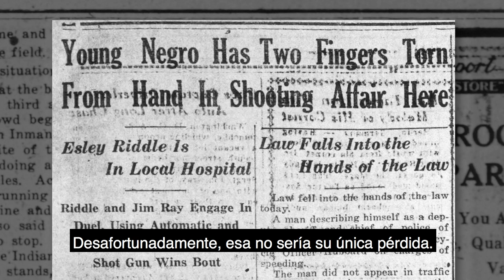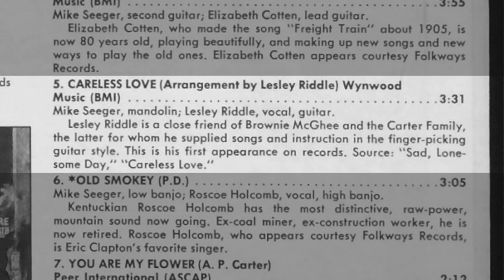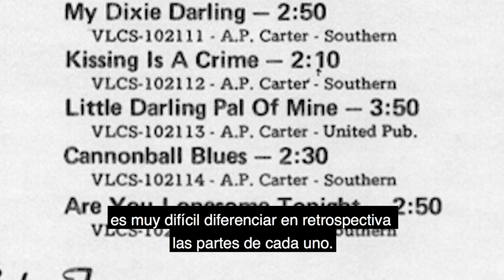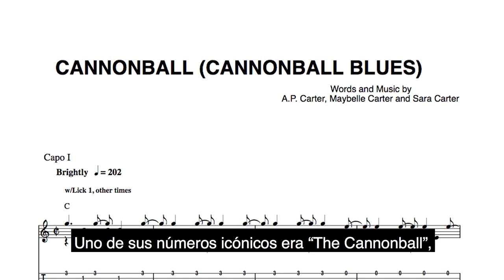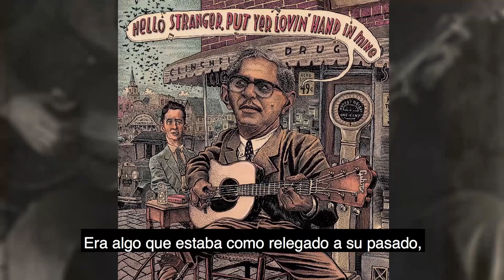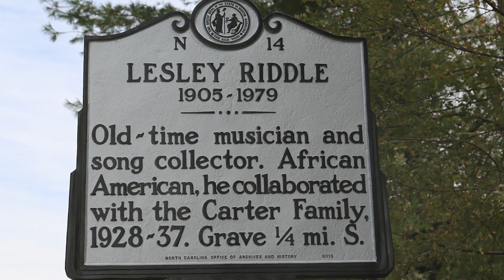Lesley Riddle: Subtítulos en Español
The American Songster, Dom Flemons, Rene Rodgers del Birthplace of Country Music Museum y Lonnie Salyer, presidente de la Appalachian Cultural Music Association comentan sobre la época y el impacto de Lesley Riddle en lo que más tarde se llamaría música country.
*Traducción de Renata Oliveira Rufino y Jazmín Demarchi Oliveira